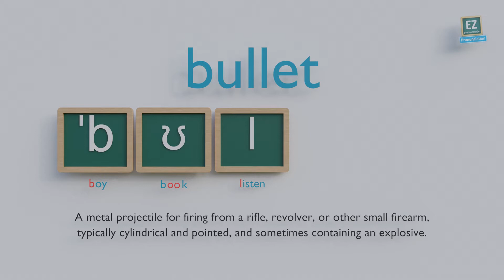How to pronounce bullet ?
A metal projectile for firing from a rifle, revolver, or other small firearm, typically cylindrical and pointed, and sometimes containing an explosive.